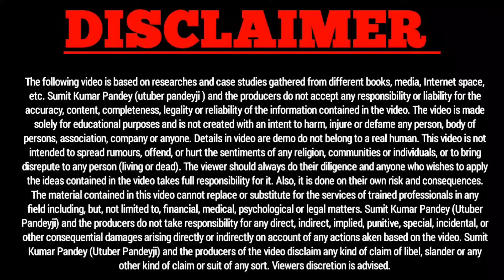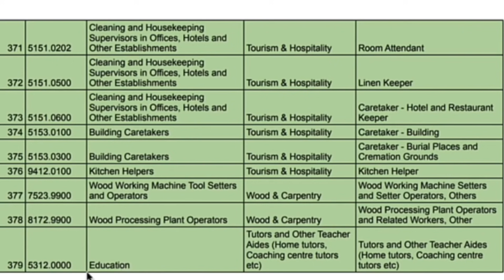e Shram card for student 2022 | kya student ko shramik card bana sakte hain | क्या नुकसान होगा 🤔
Iss video me maine aapko ye btaya hai ki kya student e shram card bana sakta hai ya nhi . Aur agr koi गलती se बना लिया है तो क्या होगा?

ये गलती मत करना 🤔 E Shram Card NCO code | e Shram Card Registration में NCO क्या है,सही से कैसे भरें

E Shram Card vs Labour Card | ई श्रम कार्ड और लेबर कार्ड में क्या अन्तर है? किसमें ज्यादा फायदा होगा

e Shram Card Benefits | E-Shram Card बनवाने से कटेगा 330 ₹ ? क्या है सच्चाई , फायदा और नुकसान देखें

e shram card न्यू अपडेट और महुतपूर्ण जानकारी | e shram card correction kaise kare | Photo नहीं आया

E Shram Card Registration Online | e shram UAN card apply online | e shram card kaise banaye